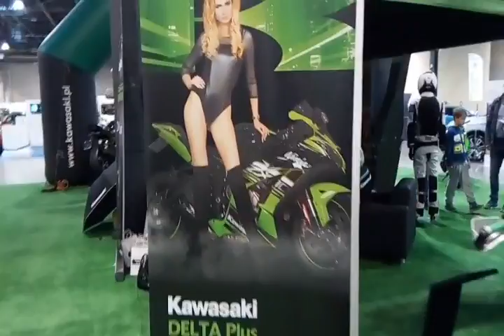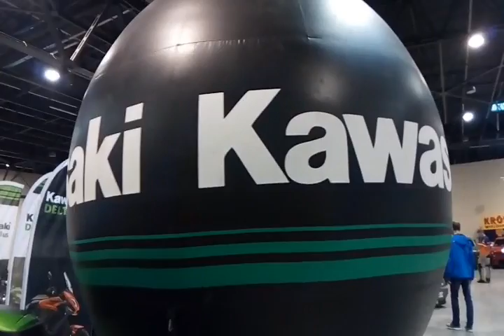Moto Show Expo - Silesia 2017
16 - 17 września odbyły się kolejne Targi Motoryzacyjne. Film przedstawia koncern Kawasaki. 👍